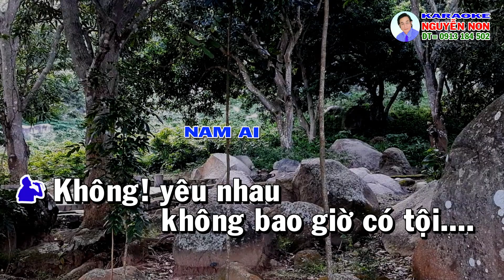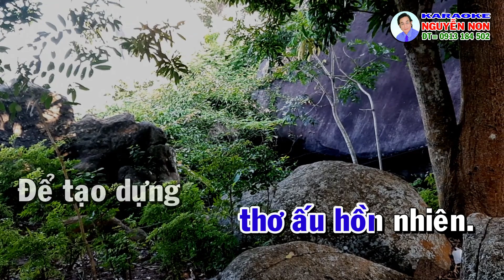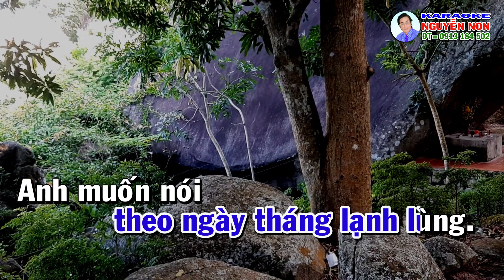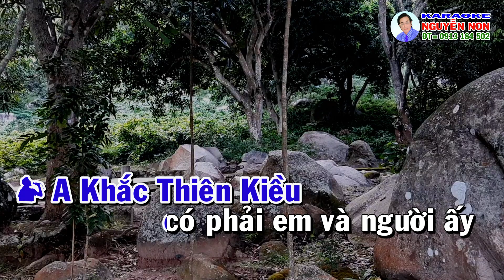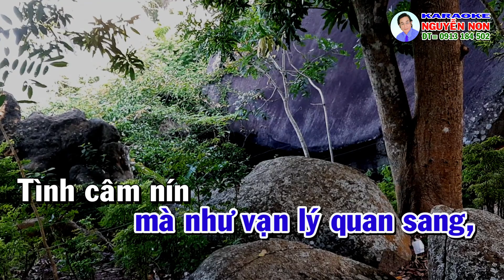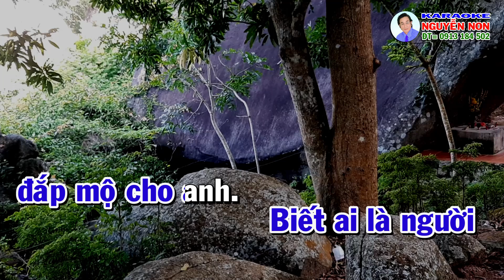Karaoke trích đoạn: NGƯỜI TÌNH TRÊN CHIẾN TRẬN (Phần 1)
Chuyên:
- Thu âm giọng hát, cung cấp và phối mới bài đàn
- Thực hiện karaoke mới theo yêu cầu
- In DVD, USB karaoke tuyển chọn
THUỘC TẤT CẢ MỌI THỂ LOẠI